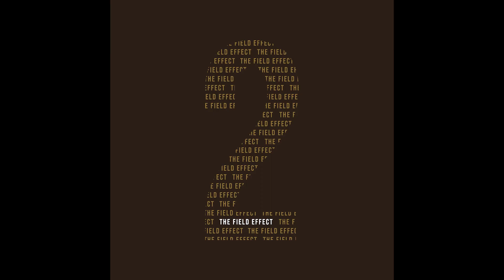LaRussell - Up In My Room (Audio)